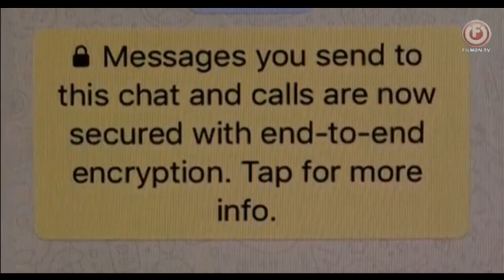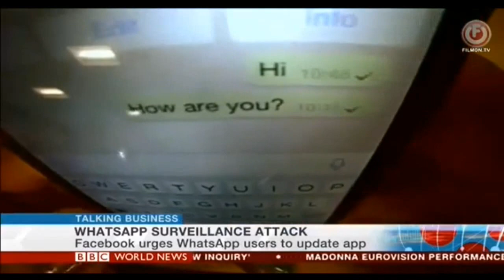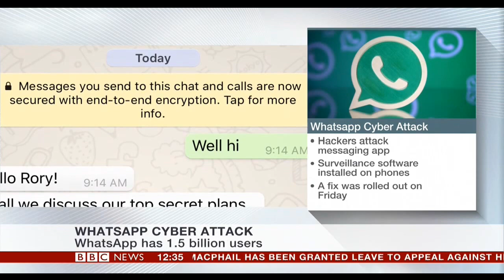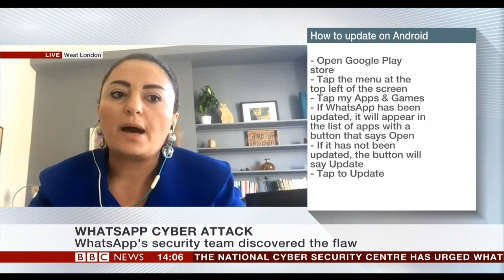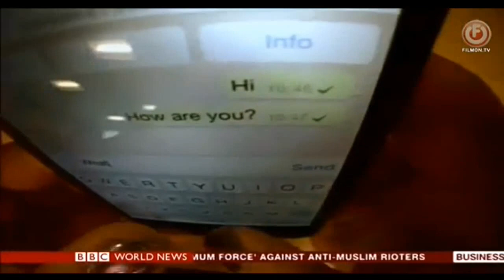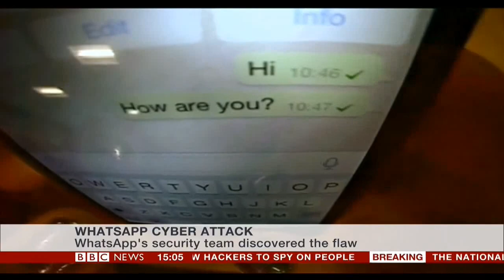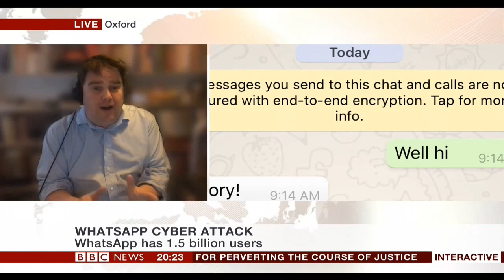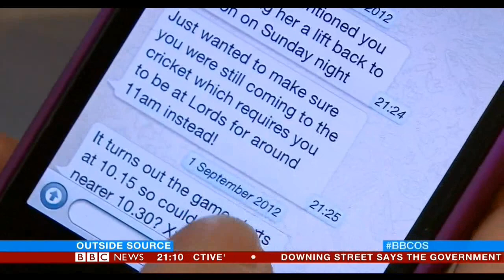WhatsApp discovers targeted surveillance attack The Full Discussion from BBC NEWS